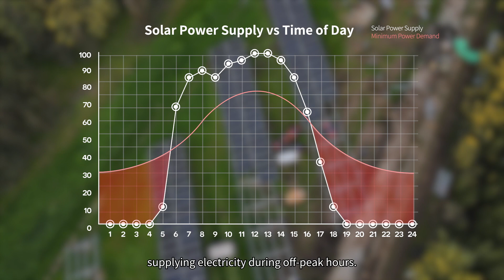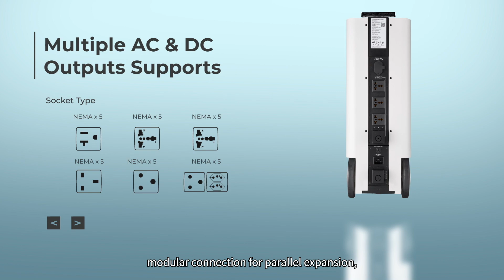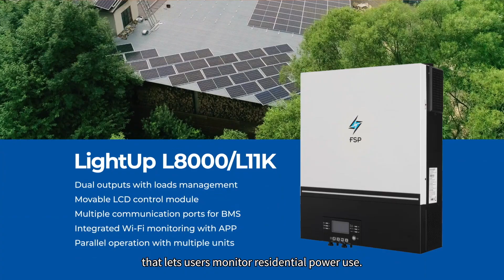【Featured Product】Energy Storage System & PV Inverter Solutions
Some areas experience an unstable power supply and even regular outages. Unable to sustain basic living conditions, people seek out affordable and flexible sources of power. While solar power is the best choice, it faces a hurdle: supplying electricity during off-peak hours. The EnerX 3000 energy storage system developed by FSP can be the missing piece that bridges the gap. FSP also developed a series of PV inverters. This system can be integrated with energy storage devices to allow for the dual input of utility and solar power, achieving a more efficient use of green energy.